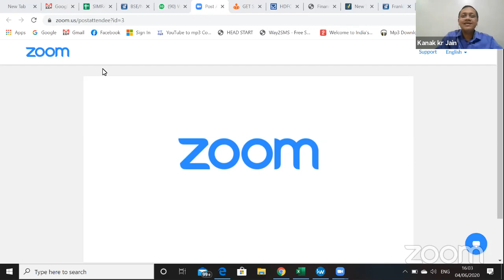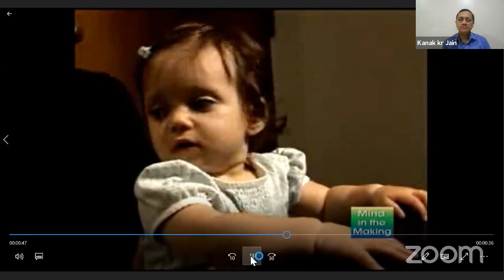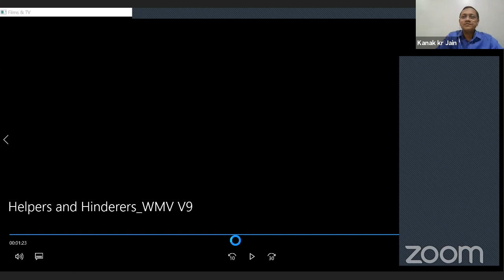Selling Skills Case Study Day4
Stories shared by Nitin Agarwal , Vijay Wadagbalkar, Chetan Jain, Deepak Khandelwal, K R Viswanathan, Rajib Lochan Ghosh, Sayali Chitale, Uday Vaidya, Vikash Kr Daga, Varun Mittal, Suresh Mohta, Rajesh Chhedas, Ashish Sarda, Sourabh Jain ,Vijay Mishra , Yezdi Minocher Daruvala, Sumit Nayak and Kanak Jain